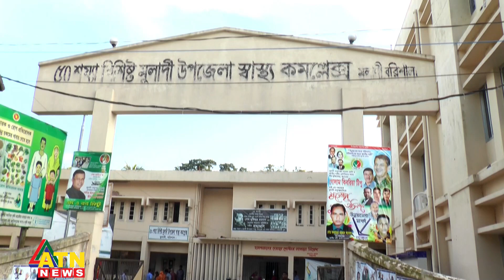বরিশালে আধিপত্য বিস্তার নিয়ে মুখোমুখি দুই গ্রুপ | Barishal news | ATN News